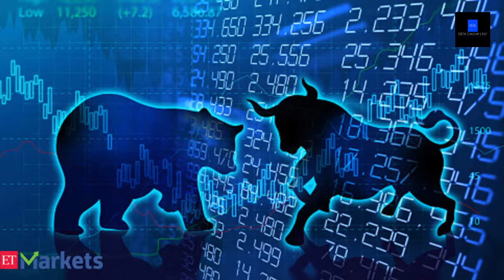FIVE WAYS PEOPLE MAKE MONEY WITHOUT HAVING TO WORK. Episode #14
FR76 Lifestyle TV is a platform that is designed to serve, inspire and add value to your daily schedule.